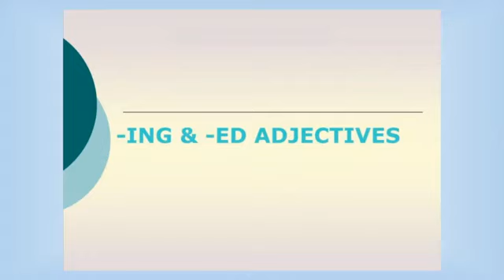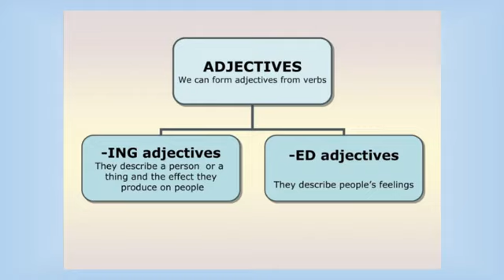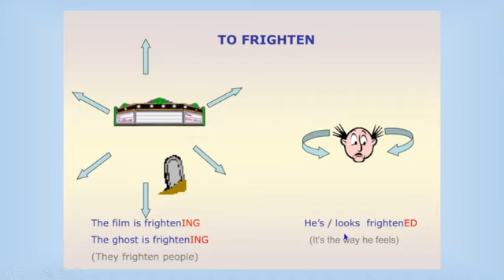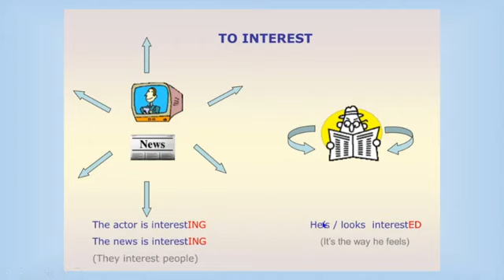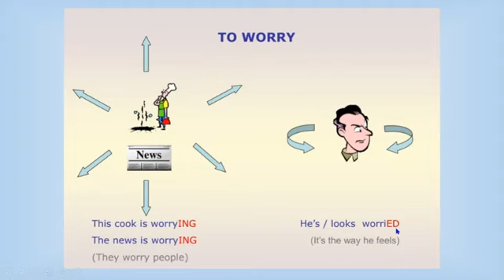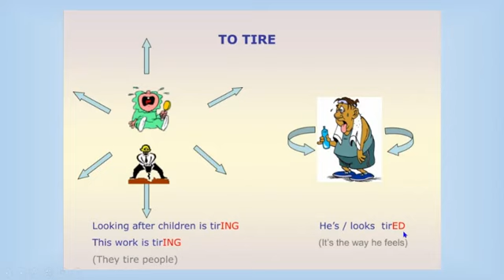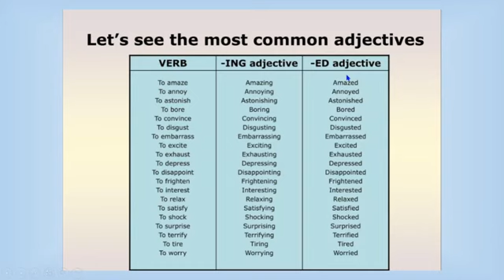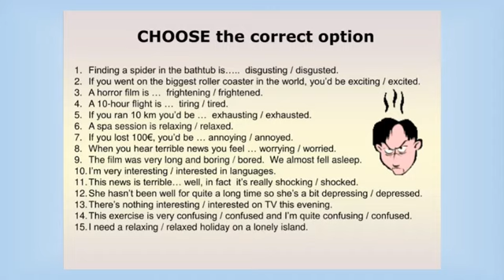ING & ED Adjectives - Explicación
PDF del libro